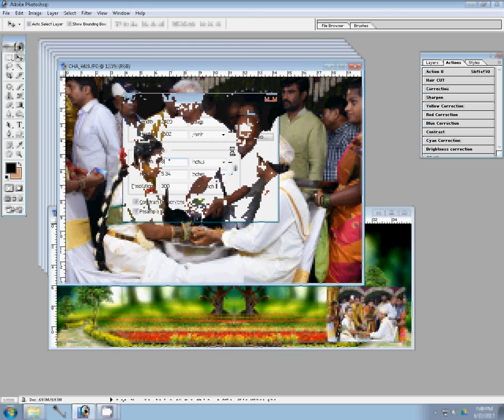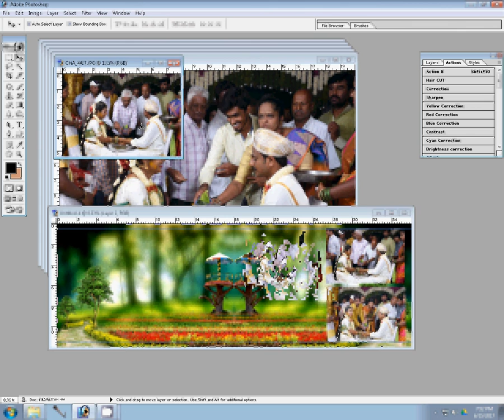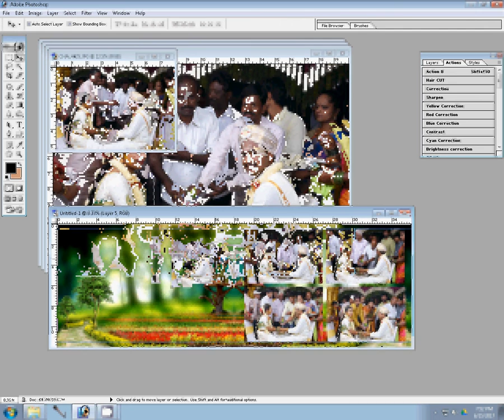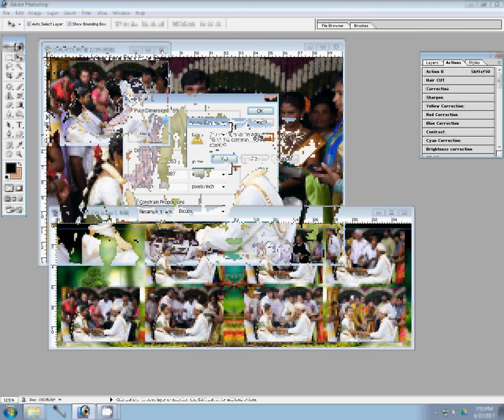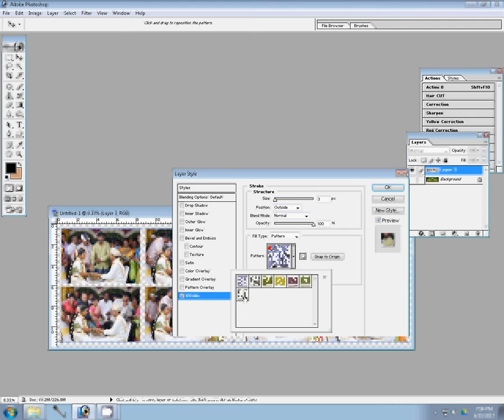how to make photo album easily at home